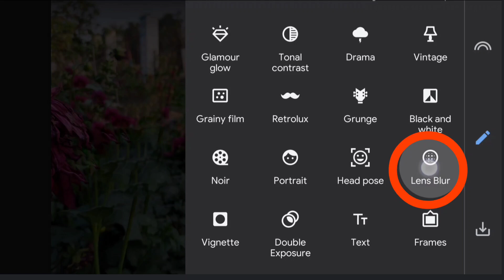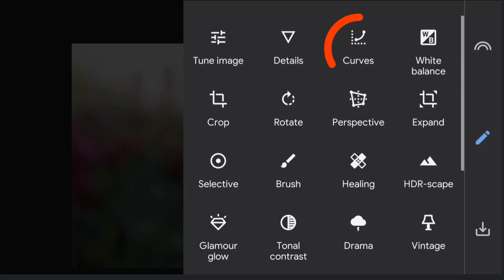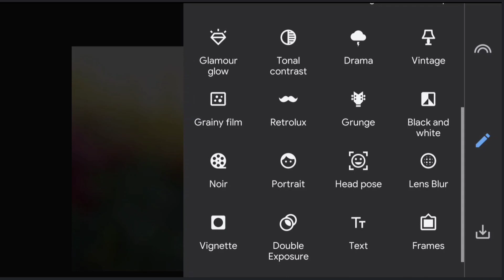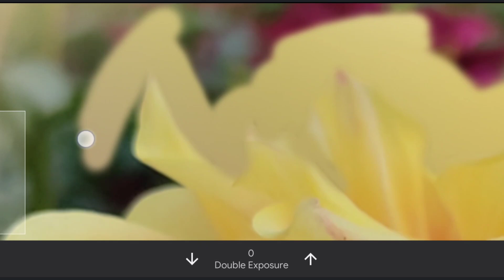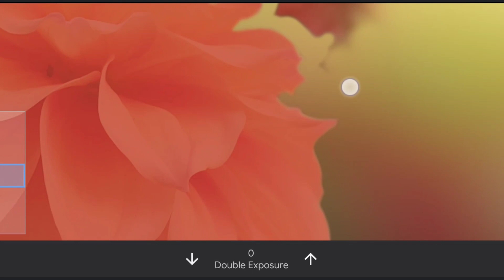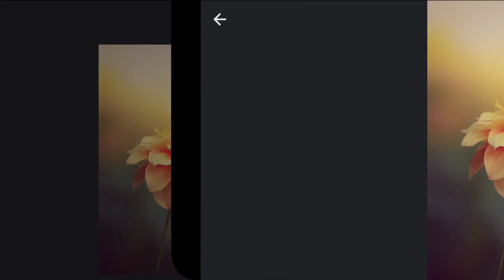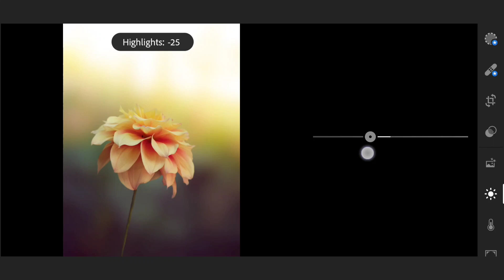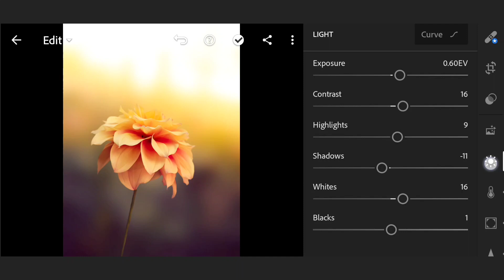Extreme Pro Blur & Colour Grading | Snapseed & Lightroom Tutorial | Snapseed Pro Background Blur